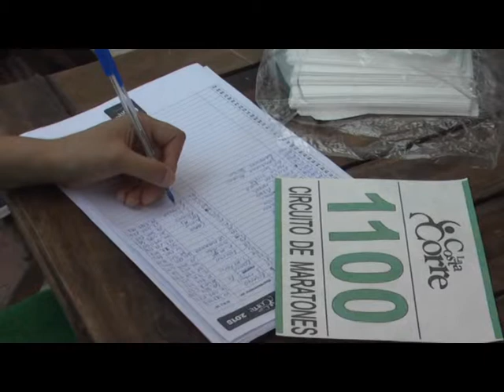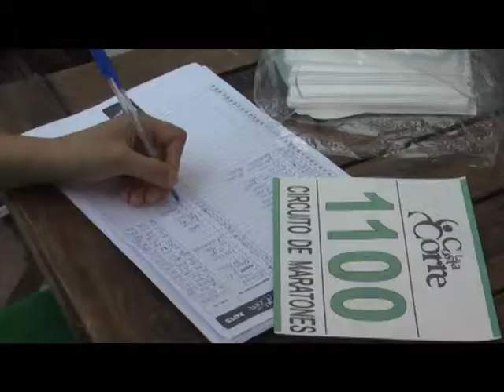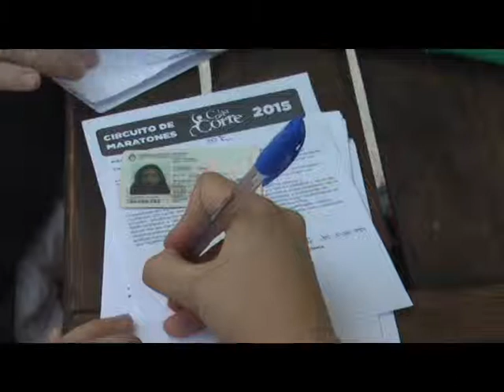DEPORTES MARATON EN SAN BERNARDO LA INSCRIPCION